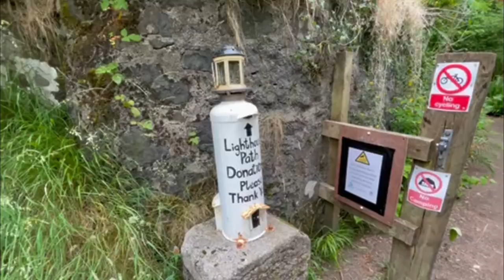Vlog | The Isle of Mull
Spending a week in the sun on the Isle of Mull! We were so so lucky with the weather, it was glorious everyday which was ideal for camping and seeing all the wildlife and the views on the island.